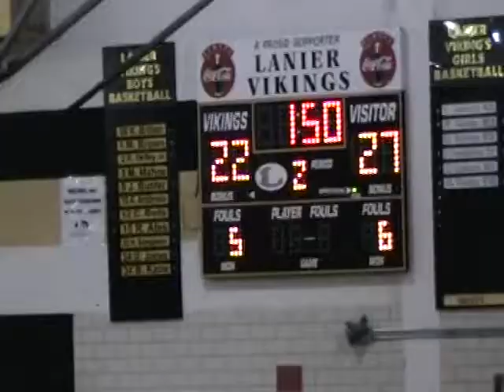1-18-2011 LBJ VS LANIER PART 2 OF 4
LHS: Britton 9, Brown 16, Delley 3, Buster 11, Anderson 8, Sampleton 6, Jones 2
LBJ: Lee 31, Weathers 13, D.Collins 4, C.Collins 2, Gilbert 2
Records: LBJ: 4-1, L: 4-1.